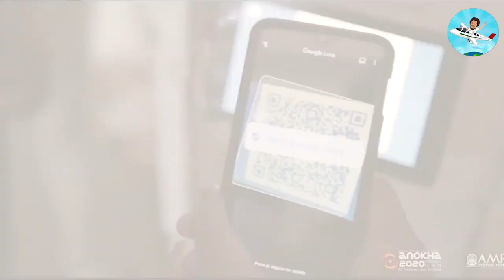Amrita Vishwa Vidyapeetham Coimbatore Review | Placement | Salary |Admission | Fees | College Review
Amrita Vishwa Vidyapeetham
Amrita Vishwa Vidyapeetham BTech admission 2023 is open now. Admissions will be based on Amrita Entrance Examination Engineering (AEEE) 2023 or JEE Mains 2023 scores. AEEE 2023 exam for Phase 1 will be conducted from April 21 to April 28, 2023, and AEEE 2023 Phase 2 exam will be from May 5 to May 11, 2023. Interested candidates can apply online on the university’s official website – amrita.edu.
JEE Main 2023 exam for session 1 will be held on January 24, 25, 27, 28, 29, 30, 31, 2023.
KMAT 2023 registrations for MBA admissions are open. The last date to apply for KMAT 2023 is January 18, 2023. Interested candidates can apply through the official website @cee.kerala.
GATE 2023 exam will be held on February 4, 5, 11, and February 12, 2023.

Amrita Vishwa Vidyapeetham or Amrita University is a private deemed-university located in Coimbatore, India. It is a NAAC A++ accredited university and the 5th best university in India as per the NIRF Rankings 2022. AVV is a multi-campus, multi-disciplinary university with 15 schools spread across six campuses in the southern part of India. At present, AVV is offering 207 UG, PG, Doctoral, Integrated, Dual-Degree, and certification programs in Engineering, Management, Medical & Life Sciences, Arts & Humanities, and Social Sciences.

BTech, MTech, and MBA are the three most popular courses at Amrita Vishwa Vidyapeetham. Candidates seeking admission to the BTech program must appear for the JEE Main or AEEE entrance exam. Admissions to the MTech program are offered on the basis of GATE/PGCET/ TANCET/PGECET scores. MBA admissions are based on the CAT/XAT/MAT/CMAT/GMAT/ GRE scores. Check out the most recent updates on Amrita Vishwa Vidyapeetham Admission 2023

Amrita Vishwa Vidyapeetham offers impressive placement opportunities to its students. Every year more than 90% of its students are placed in top-notch companies. The highest package offered at AVV is INR 43.30 LPA, while the average package stood at INR 5.40 LPA. Some of the major recruiters are Amazon, Wipro, Dell, Samsung, Tech Mahindra, TCS, INFOSYS, ADANI, and many more. Read more about Amrita Vishwa Vidyapeetham Placement